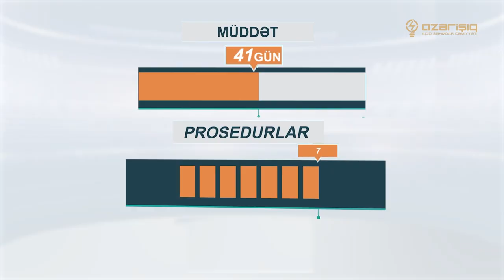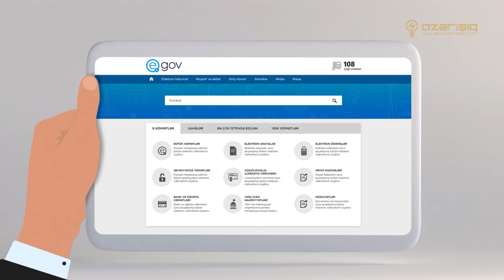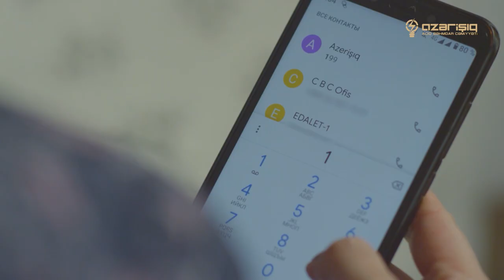“Azərişıq” ASC elektron xidmətlərə görə “5 ulduz”a layiq görüldü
Müasir çağırışlara adekvat olaraq elektrik şəbəkəsinə qoşulmanın asanlaşdırılması məqsədilə qanunvericiliyin daha da təkmilləşdirilməsi və sahibkarlara göstərilən xidmətlərin rəqəmsallaşdırılması daim diqqət mərkəzində saxlanılmaqdadır.

Azərbaycan Respublikası Prezidenti cənab İlham Əliyevin müvafiq tapşırıqlarına əsasən “Azərişıq” ASC tərəfindən görülən işlər çərçivəsində elektrikə qoşulmanın daha rahat və əlçatan olması məqsədilə 2019-cu ildən E-sistem tətbiq olunur. Bu sistemin əsas məqsədlərindən biri də vahid platforma üzərindən müraciətlərin idarə olunması,  operativliyin və səmərəliliyin artırılması və şəffaflığın təmin edilməsidir. Bu sistem Azərbaycan Respublikası İqtisadiyyat Nazirliyi yanında Əmlak Məsələləri Dövlət Xidməti və Dövlət Vergi Xidməti, Ədliyyə Nazirliyi, Daxili İşlər Nazirliyi və digər qurumlarla inteqrasiya olunduğu üçün sahibkarın elektrikə qoşulma ilə bağlı sənədlər toplusunu təqdim etməsinə ehtiyac qalmır.

Qeyd etmək lazımdır ki, elektron müraciət sistemi İqtisadi Əməkdaşlıq və İnkişaf Təşkilatı (OECD) tərəfindən innovativ layihə kimi qiymətləndirilib. Eyni zamanda, bu sahədə qanunvericiliyin təkmilləşdirilməsi nəticəsində elektrik şəbəkəsinə qoşulma üzrə prosedurların sayı 7-dən 2-yə, müddətin isə 41 gündən 20 günə endirilib.

Ötən müddət ərzində sahibkarların məmnunluğunun təmin olunması məqsədilə “Elektrik şəbəkəsinə qoşulma üzrə Kommunikasiya Strategiyası (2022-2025-ci illər üzrə) hazırlanaraq qəbul edilib və icrasına başlanılıb.

Eyni zamanda, Dünya Bankı Qrupunun “Əlverişli Biznes Mühiti” layihəsinə uyğun olaraq elektrikə qoşulma sahəsində qanunvericiliyin daha da təkmilləşdirilməsi və xidmətlərin rəqəmsallaşdırılması sahəsində tədbirlərin həyata keçirilməsinə dair 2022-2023-cü illər üzrə Yol Xəritəsi hazırlanaraq Biznes mühiti və beynəlxalq reytinqlər üzrə Komissiyanın sədri tərəfindən 2022-ci il 7 oktyabr tarixində təsdiq edilib və dərhal icrasına başlanılıb.

Davamlı olaraq, e-sistemin daha da təkmilləşdirilməsi və funksional imkanlarının genişləndirilməsi, onlayn qaydada E-GOV (elektron hökumət portalı), e-service.azerishiq.az saytından obyektinin enerji təchizatı şəbəkəsinə qoşulması ilə bağlı müraciət etmə imkanlarının yaradılması nəticəsində elektron müraciət edənlərin sayında əhəmiyyətli artım müşahidə olunub.

Görülmüş işlər nəticəsində cari  ilin mart ayı ərzində “qeyri əhali abonentinin enerji təchizatı şəbəkəsinə qoşulması” xidməti üzrə elektron müraciətlərin xüsusi çəkisi 53.6%-ə çatıb. Ümumilikdə, 2023-cü ilin 1-ci rübündə onlayn müraciət edənlərin sayı ötən illə müqayisədə 5 dəfə artıb.